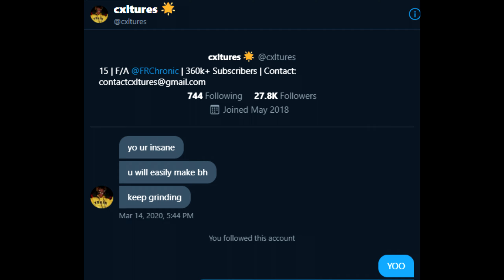WHOOPTY 🤟 (ft. Cxltures)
WHOOPTY 🤟 (Fortnite Montage)
Fortnite Montage - "WHOOPTY" (CJ)
CJ - WHOOPTY [Official Music Video]

🛍 USE MY CODE "Flamed" in the Item Shop